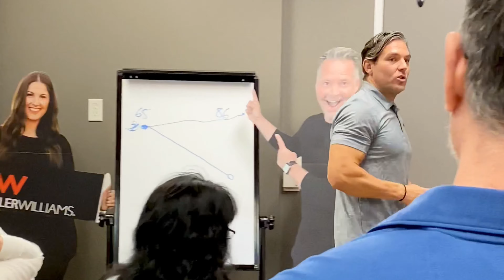Wealth Building Keller Williams Realty Roseville Vincent Michael Homes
Great wealth buidling class today! Love the culture in our office and the support we give each other! Iron sharpens iron! Anyone can attend these classes. If you would like a ticket to the next one let me know!

Vincent Gonzales Keller Williams Realty is powered by Keller Williams Realty Roseville. We are located right by the fountains in Roseville and highway 50. We are right in the heart of Roseville minutes from West Roseville, East Roseville, and Rocklin or Granite Bay!

Text "Home"
or
"List" for list of homes!

Vincentmichaelhomes.kw.com
Vincent Gonzales
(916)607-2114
DRE#01989452